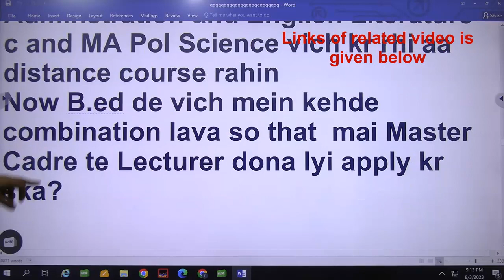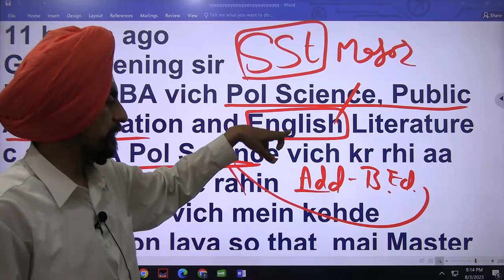BA vich Pol Science, Public Adminstration and English Literature c and MA Pol Science